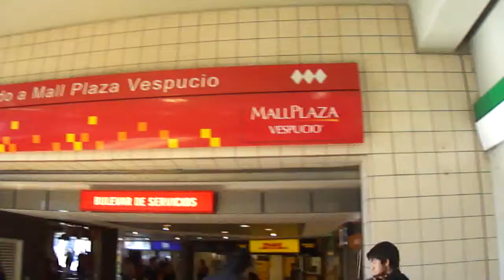NAS RUAS DE SANTIAGO IV